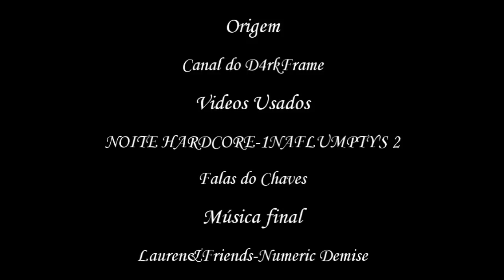Youtube Poop BR-O Ovo Português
E é isso aí, galera, chegou quarta, e como sempre, trazendo mais um poop de gameplay pra vocês. :D
Hoje, trouxe dessa vez, um poop do amigo D4rkFrame jogando aquele jooj do ovo lá, o One Night at Flumpty's 2.
Esse é o segundo e último poop que farei desse jogo, é o último porquê infelizmente são raros gameplays desse jogo em português, eu pesquisei, só existem 5, mas eu preferi somente fazer 2 poops, ok? Nem esperem mais E NEM ME COBREM porquê por enquanto não vai ter, a não ser que algum gamer brasileiro ou português jogue e eu descubra.
Como no poop anterior, e assim como nos FNAFs da vida que eu fiz poop, os personagens desse jooj eu também dei meus nomes, o ovo é "Ovo" mesmo, o "Trouxa" é o cara quadrada, o "Pato" é a coruja(tudo a ver, né?), o "Casa" é um monstro de trocentas cabeças, o "Bocó" é um palhaço muito feio, e...tem outro também, mas nem veio.

Aquele tradicional aviso de sempre:
ESSE VÍDEO NÃO CONTÉM INTENÇÕES DE OFENSA!
Eu gosto dos vídeos e dos gameplays que ele faz, e esse poop não foi feito pra ofensa, foi só feito para diversão e alegria, palavras que o mundo
precisa, como também, para divulgá-lo, beleza?